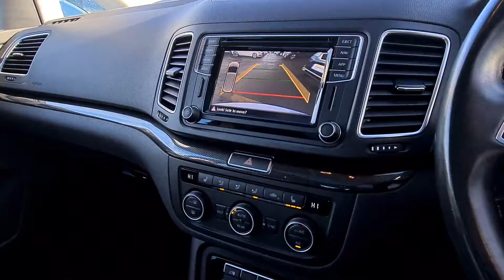KV17 VOA- SEAT ALHAMBRA 2.0 TDI CR ECOMOTIVE XCELLENCE